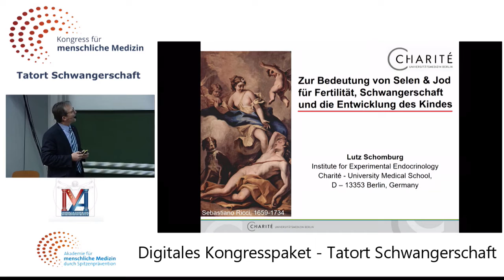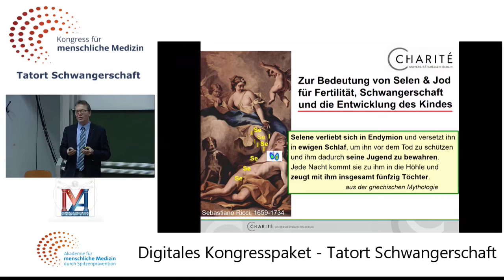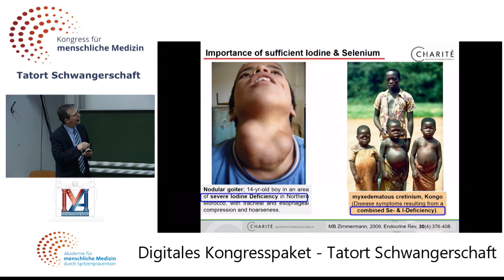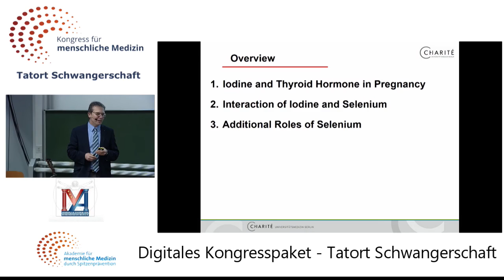Zur Bedeutung von Selen und Jod für die Entwicklung des Kindes - Univ.-Prof. Dr. Lutz Schomburg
Dieses Video ist ein Ausschnitt des Vortrags vom Kongress für menschliche Medizin zur Schwangerschaft:
Lernen Sie Aktuelles und Wissenswertes im digitalen Kongresspaket vom Kongress für menschliche Medizin zum Thema "Tatort Schwangerschaft - Wie in der Kindheit die Krankheiten des Alters entstehen"

Insgesamt 19 führende Mediziner, Professoren und Experten präsentieren in hochkarätigen Vorträgen, warum die Basis zahlreicher Erkrankungen des späteren Lebens bereits in der frühen Kindheit, sogar während der Schwangerschaft gelegt wird, und wie sie zu einer gelungenen und gesunden Schwangerschaft beitragen können.

Die Inhalte des digitalen Kongresspakets:
  -  Streaming-Zugang zum digitalen Kongresspaket mit allen Bonusmaterialien 🌐
  -  Video Downloads aller 19 + 1 Vorträge 🎬
  -  Der kompakte Kongressguide zum Kongress für menschliche Medizin - Tatort Schwangerschaft (PDF) 📖
  -  [BONUS #1] Download von Audio-Dateien aller 19 + 1 Vorträge (MP3) 🎧
  -  [BONUS #2] Erstmalig: Die Präsentationen fast aller Vorträge als Download (PDF) 📑
  -  [BONUS #3] Videovortrag von Prof. Spitz: In den Kinderschuhen –  Wie Krankheit bereits in der Kindheit und Schwangerschaft entsteht (MP4) 📺
  -  [BONUS #4] Kongressdokumentation von Dr. Arman Edalatpour (MP4) 🎥

🧠🌞 Projekte & Initiativen 🌞🧠

🙏 Bleiben Sie gesund! 🙏
Ihr AMM-Team